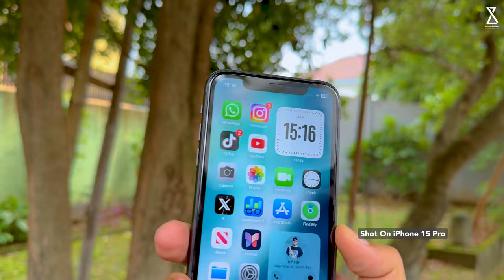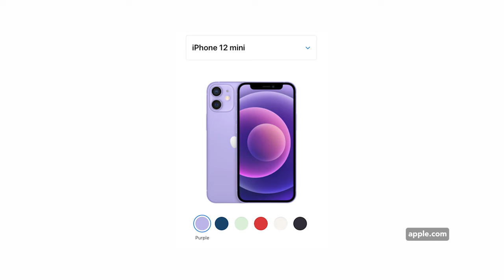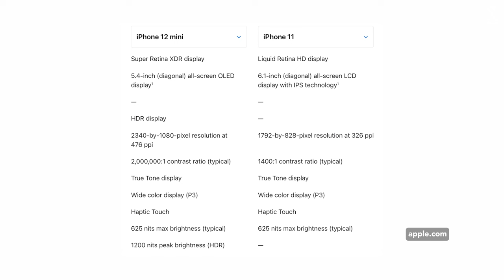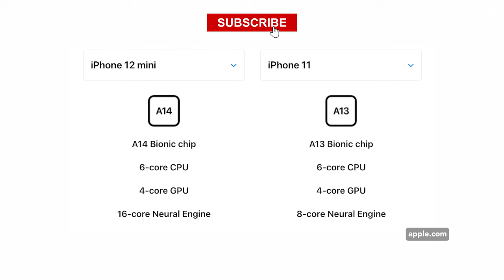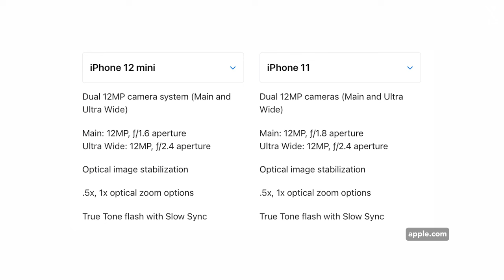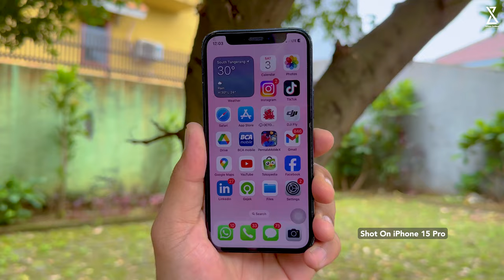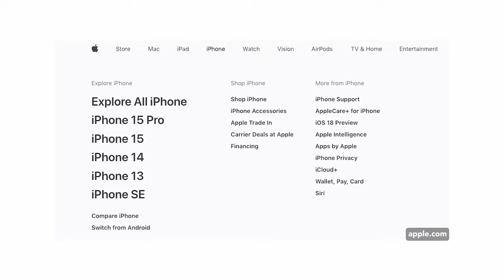iPhone 12 Mini vs iPhone 11 Mana yang Lebih Layak di Beli ? Nonton ini Dulu !!!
Di video kali ini gue akan bahas iPhone 12 Mini vs iPhone 11 Mana yang Lebih Layak di Beli ? Nonton ini Dulu !!!
Peralatan Konten yang Digunakan :

4. Tripod Fotopro X-GO HR Chameleon
5. Lighting Godox SL60W atau ini